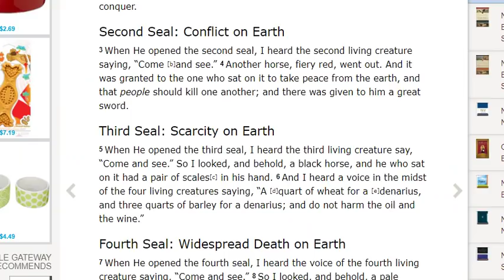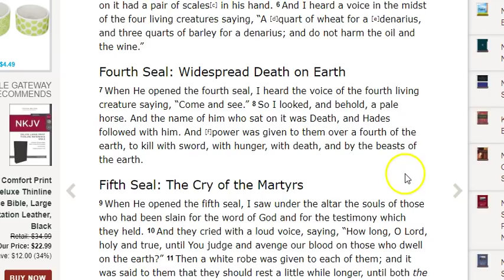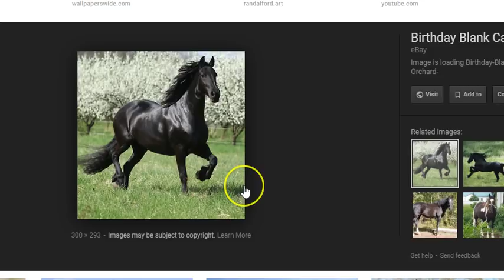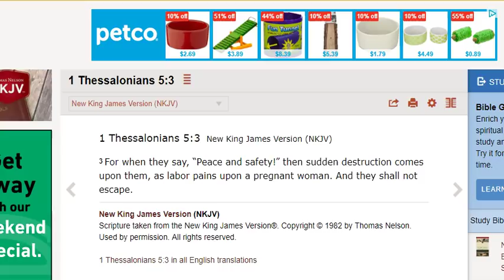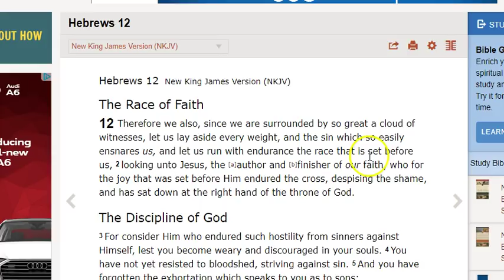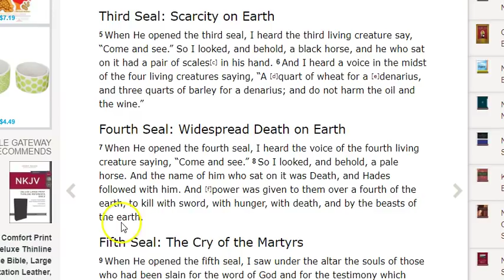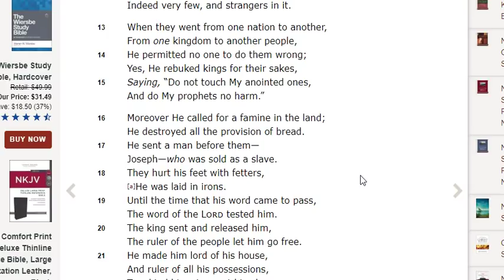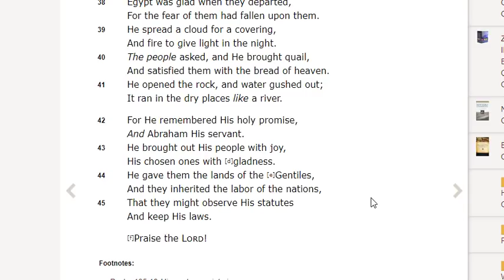Dream - Black and Pale Horses!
Had this dream on early morning of 4/9/19 and have been pressed to share it. We are close to the black horse riding. It will happen unexpectedly and sooner than we think. It will even catch Christians (most of them) off-guard, but we need to be ready and prepared for it. Not too soon after, the Pale horse will ride. They begin simultaneously, but the effects will be felt from the economy going out first.

Please seek Jesus for how you can best be prepared for things! Pray without ceasing. Be steadfast and courageous. Stand strong in the Lord!

1 Thessalonians 5:3 "For when they shall say, Peace and safety; then sudden destruction cometh upon them, as travail upon a woman with child; and they shall not escape."

Revelation 6:5 "When He opened the third seal, I heard the third living creature say, “Come and see.” So I looked, and behold, a black horse, and he who sat on it had a pair of scales in his hand. 6 And I heard a voice in the midst of the four living creatures saying, “A quart of wheat for a denarius, and three quarts of barley for a denarius; and do not harm the oil and the wine.
7 When He opened the fourth seal, I heard the voice of the fourth living creature saying, “Come and see.” 8 So I looked, and behold, a pale horse. And the name of him who sat on it was Death, and Hades followed with him. And power was given to them over a fourth of the earth, to kill with sword, with hunger, with death, and by the beasts of the earth."

Hebrews 12
Isaiah 47
Jeremiah 24
Psalm 105

Matthew 24
Luke 21
Mark 13